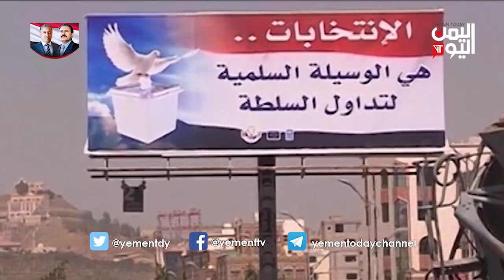21 فبراير اخر يوم ديمقراطي في اليمن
اخر يوم ديمقراطي في اليمن 21 فبراير